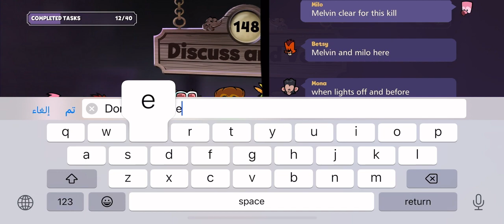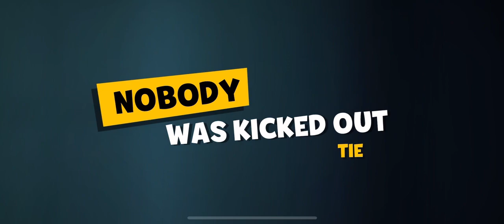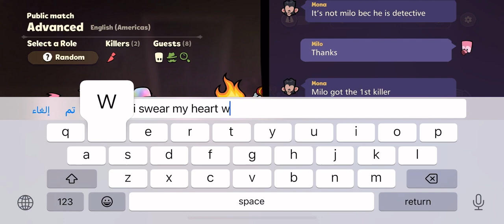Suspects mystery mnasion Gameplay as detecive